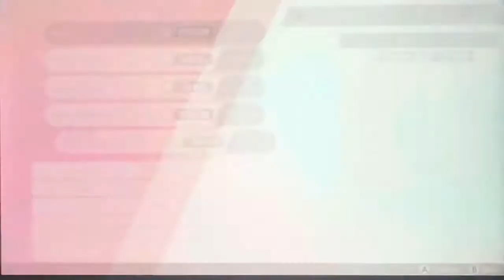This Fly WON'T Leave Me Alone!! | Pokemon Sword Part 7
I have a nice, chill journey to the next town. At least, it would’ve been nice without that STUPID FLY!